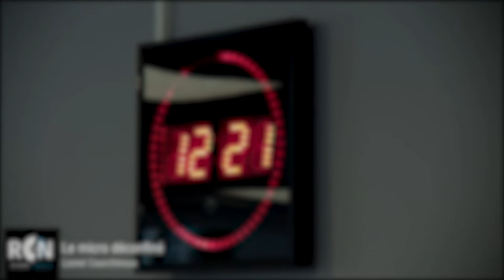Le micro déconfiné/mardi 15 juin 2021/Le ciel comme limite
Émission animée par Lionel Courchinoux
Invité, Philippe Buron Pilatre, président du Mondial Air Ballons.